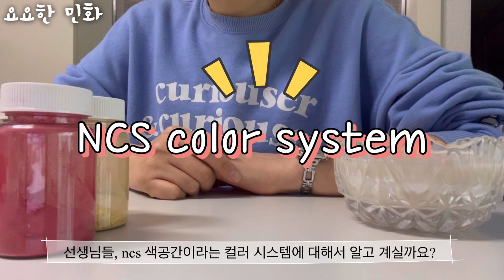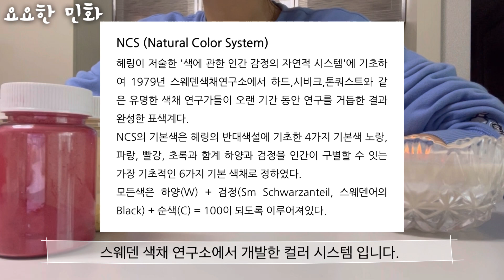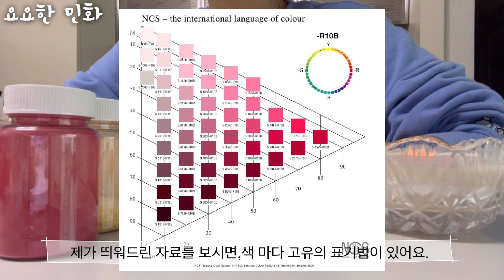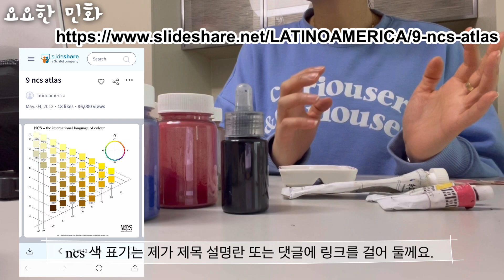민화 조색, 어떻게 하면 쉬울까요?(feat.NCS 색체계)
안녕하세요 선생님들~🥰

늦었지만 새해 복 많이 받으세요~!🙇‍♀️

업로드가 늦어져 죄송합니다. ㅠㅠ
그래서 오랜만에 실기편으로 다시 인사드려요.

이번 컨텐츠는 ncs 색체계를 적용한 민화 조색법인데요,
조색 방법이 다양하고 개인들 마다 조금씩 다르기 때문에 참고로 봐주셨으면 합니다.

아~ 이렇게도 조색 할 수 있구나

이렇게 생각해 주시면 감사할 것 같습니다. 😁

NCS 색표기는 하단 링크에 걸어둘테니 필요하신 선생님들께서는 링크로 확인 부탁드리겠습니다.

그럼 저는 작업도 하고~
다음 컨텐츠도 준비하러 가볼께요. 💓